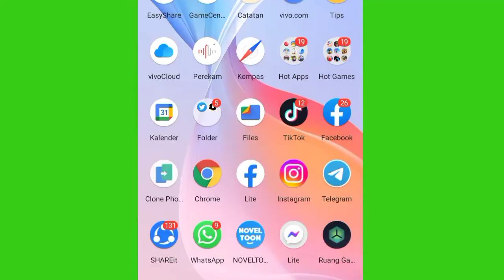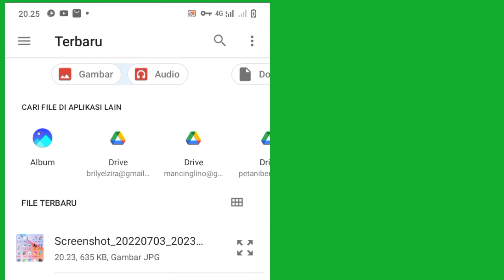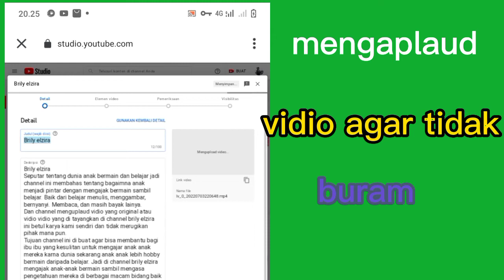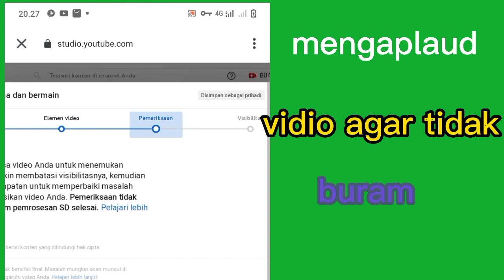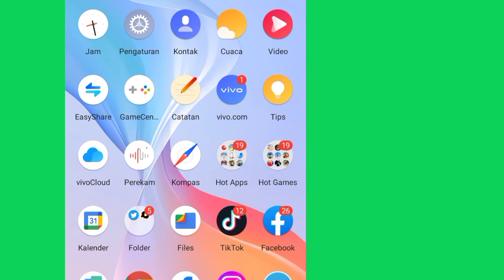Carah upload vidio ke yotube agar tidak buram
Carah upload vidio ke YouTube agar tidak buram#tutorial aplaud_vidio# denissurvive

 Di vidio ini kita belajar bagaimna cara meng aplaud
Vidio ke YouTube agar cepat dan tidak buram
Kita hanya perluh memilih publik atau pribadi saat proses pengaplautan vidio kita..
Cara ini sesuai dengan pengalaman pribadi saya setiap uplaud vidio ke YouTube dan saya share ke teman-teman yang lain lewat vidio ini. Kiranya vidio ini bisa bermanfaat bagi kita yotuber atau konten creator.